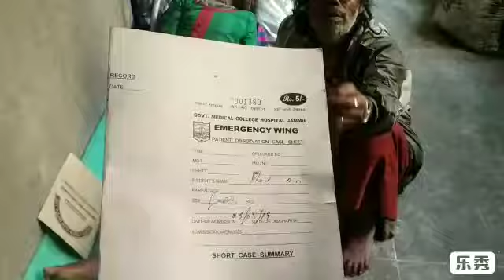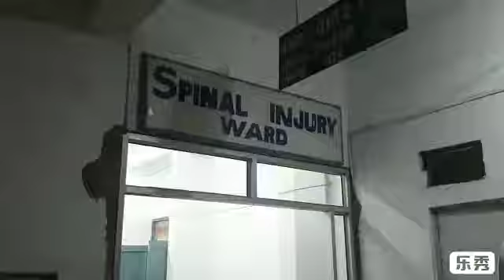Negligence of GMC Administration